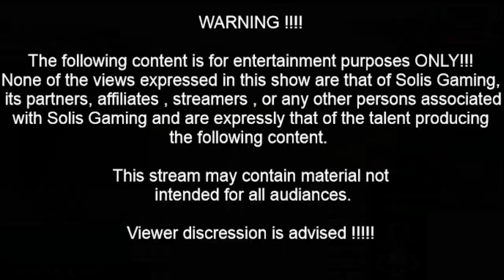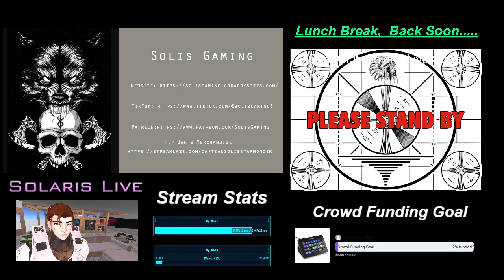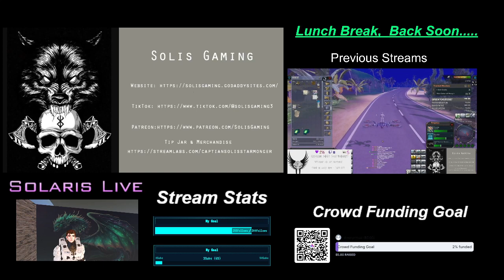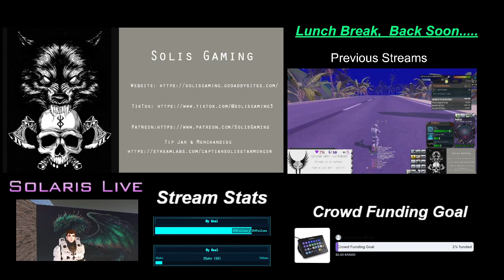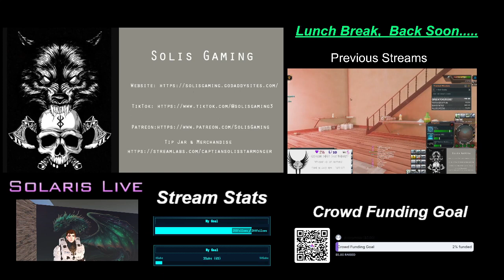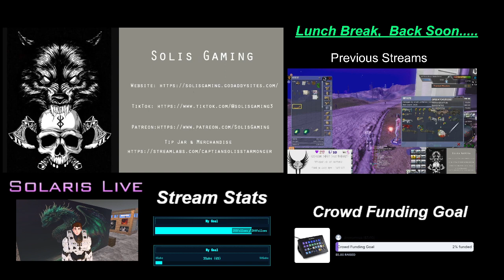Solis Iive recorded stream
0:00 Intro
1:00 Body
6:15:00 The End